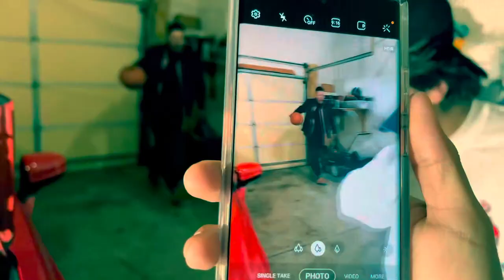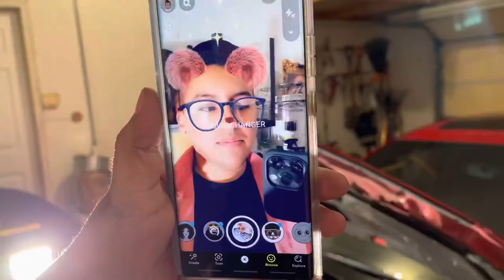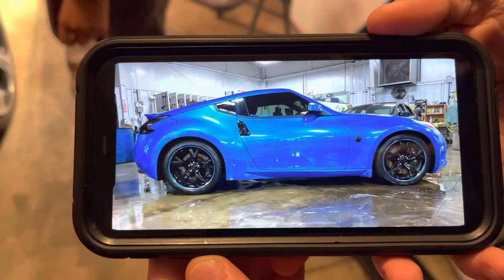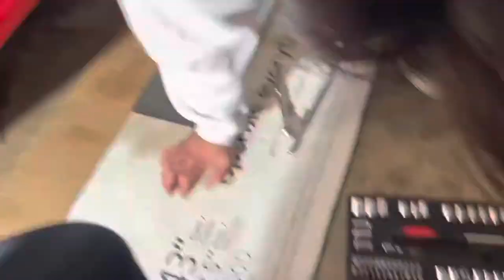Tesla owner(tries&fails) fixes civic Si headlights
Hey Street Spartan family!🔥 Here’s to another video of us just being ourselves and having fun! In today’s video we tackle on the civics burnt headlights and do our best to fix it and along the way have some fun goofing off!! If this is your first time here we welcome you and hope you enjoy our journeys and adventures!
-SS Gang
P.s In the end I forgot to put Yessy onlyfans on the screen so go follow her @YessyMessy69 🔥🔥🔥 Jk 😂

Music used in this video is all thanks to soundtracks provided by Imovies:
You’re All Around by Bronze Falcon
Hope by Keith Kenniff
The Dark by Patrick Warren
Pop Topper by Spanish Anchors

Other soundtrack:
Reface app used to put Tyler’s face and music by
Just Do it by Envane